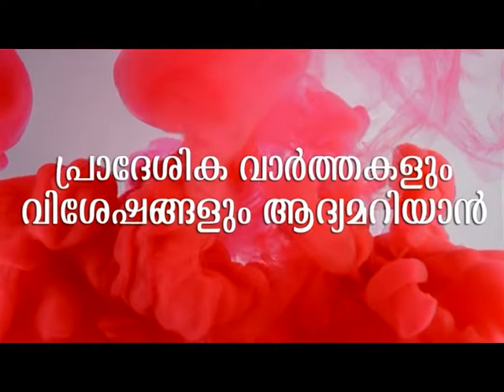പട്ടാമ്പിയിൽ എക്സൈസ് നടത്തിയ പരിശോധനയിൽ കാറിൽ സൂക്ഷിച്ച 2 കിലോ കഞ്ചാവ് പിടികൂടി